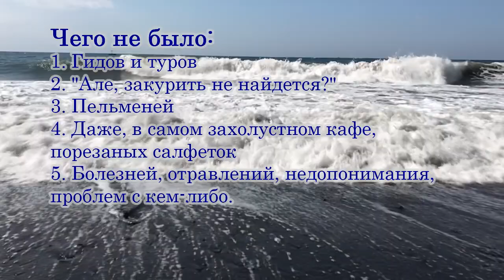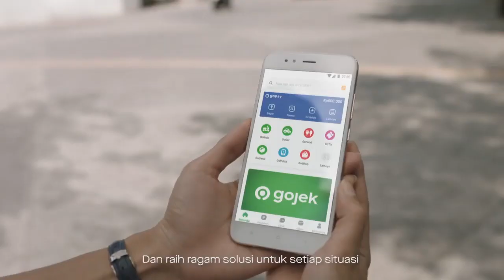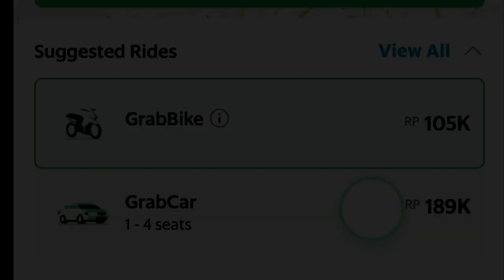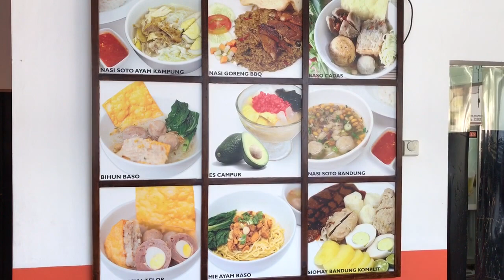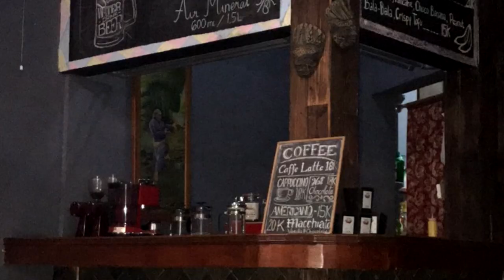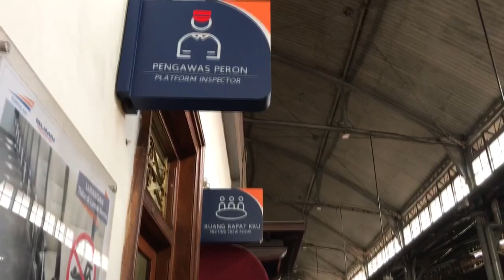Индонезия. Большое путешествие без "туров и гидов"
Самостоятельное путешествие по островам Ява и Бали. Джакарта, Бундунг, Джокьякарта, Сурубая, Маланг, Денпасар, Кута, Падангбай, Теджакула, Кинтамани.

Обзор городов, цен, отелей. Основные достопримечательности и туристические места.  Лайфаки и секреты для самостоятельных путешественников. Как  получить удовольствие от поездки.

8 перелетов.
4 байка.
3 поезда
3 частных дома.
8 отелей.